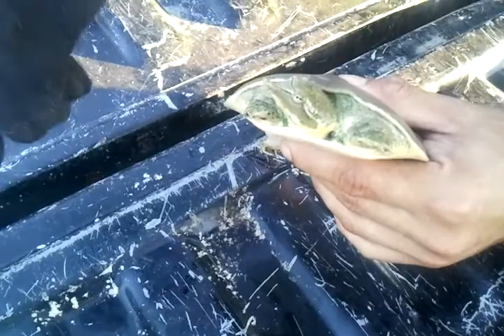Soft shell turtle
Marty soft shell turtle